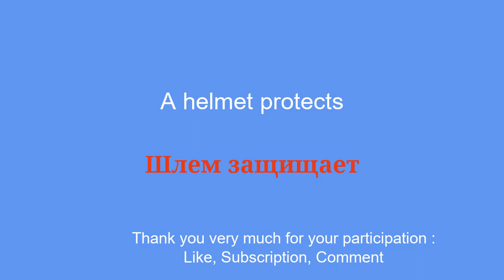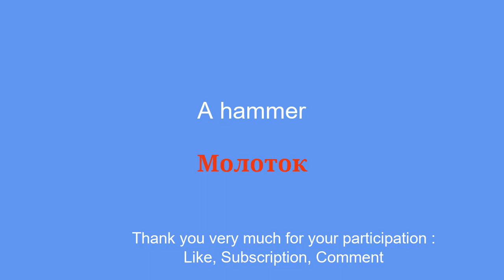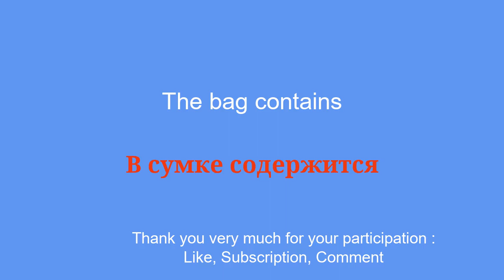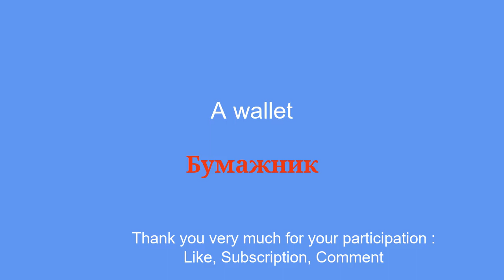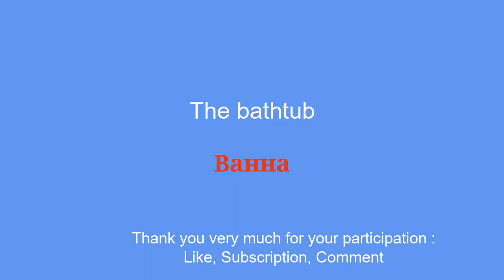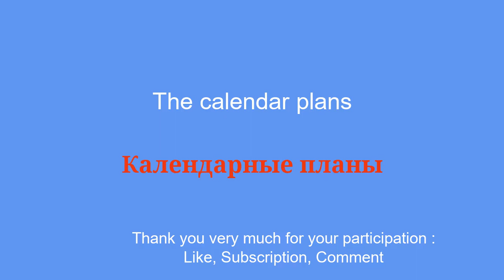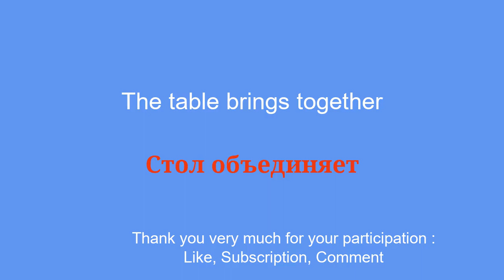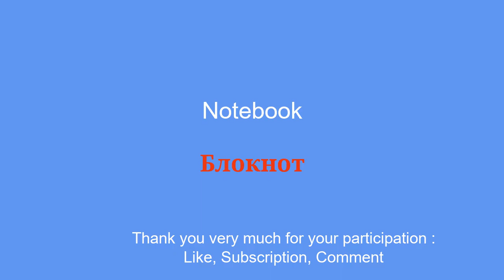10 minutes a day to learn Russian quickly